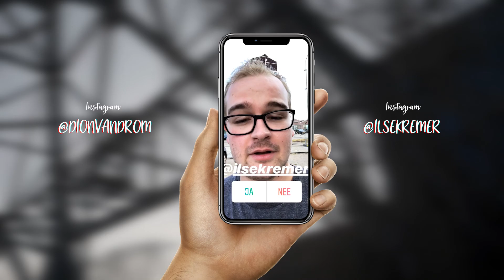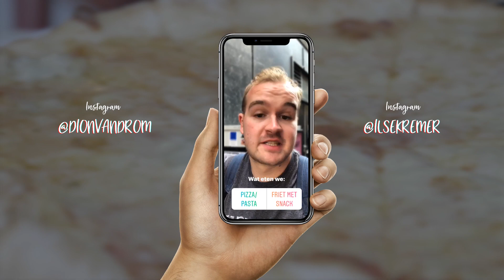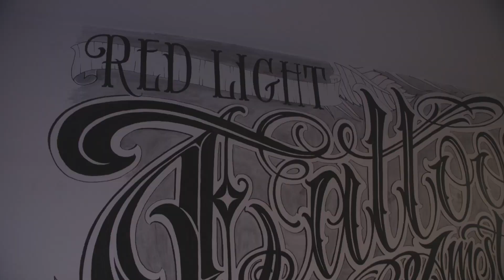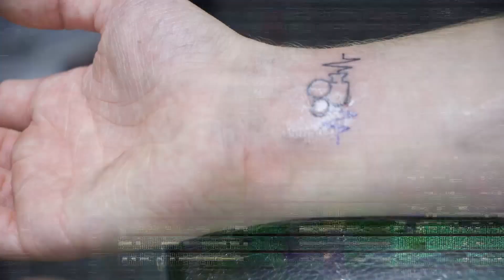JE RAAD NOOIT WAT IK GETATOEËERD HEB!? | Ft. Ilse Kremer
Instagram Ilse: @ilsekremer

JE RAAD NOOIT WAT IK GETATTOOEERD HEB!? | Ft. Ilse Kremer
Jullie kijkers bepaalde via de instagram Poll wat wij moesten doen! Het eindigde met iets vets!